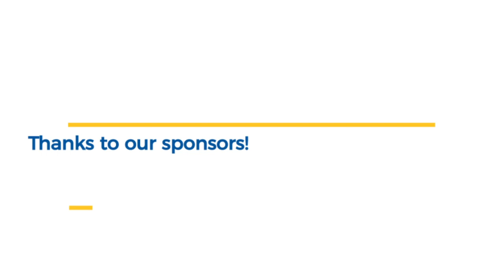2023 - AFP of Central PA - Fundraising Professional of the Year Award Winner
All week long, we are recognizing the outstanding contributions of philanthropy - and those active in the philanthropic community - to enrich our world through the National Philanthropy Day Awards.

This year’s Fundraising Professional of the Year Award finalists are Laurel Spagnolo from Sadler Health Center and Kristy Aurand from Community Action Partnership of Lancaster County.

Watch the video to reveal this year’s Fundraising Professional of the Year Award winner.

Thank you to all of the sponsors for this year’s National Philanthropy Day Awards:
Members 1st Federal Credit Union
The Foundation for Enhancing Communities
Lancaster County Community Foundation
The York County Community Foundation
Virtuous
UPMC
Maneval Consulting
PNC Bank
Traditions Bank

AFP Central PA is committed to advancing philanthropy through education, training and advocacy. Learn how you can make a difference in your community

About Us
The AFP Central PA Chapter, founded in 1980, is based in Harrisburg and has over 200 members in the Central Pennsylvania region. Our Mission AFP Central PA is committed to advancing philanthropy through education, training and advocacy.

Our Vision
The Association of Fundraising Professionals, Central Pennsylvania Chapter, will be the professional development resource for fundraisers and the broader community, valued as Central Pennsylvania's leading champion of philanthropy.

Quality Statement
The Association of Fundraising Professionals is committed to excellence in providing the highest quality services and products for our members and other constituents. We are responsive to their needs and strive to exceed expectations.

We focus on delivering educational programs and events to help you reach your goals. AFP Central PA is your link to professional networking breakfasts, roundtable sessions, programs for advanced executives, mid-career professionals, and those new to the field.

Please check out our educational programs, volunteer opportunities, and get to know your Chapter leaders. If you're not a member, join today and be connected!